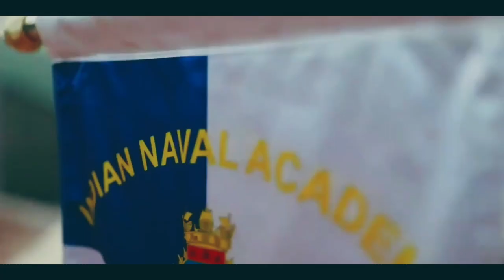Tu Bhoola Jise | Maa Tujhe Salaam | Vande Matram | Cover by Jamil-Mubarak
On this auspicious occasion of 74th Republic Day  presenting our new Cover Song Tu Bhoola Jise , Maa Tujhe Salaam dedicated to our soldiers .

Vocals - Jamil-Mubarak
Recreated  By - Jamil-Mubarak
Music Production and  Mixing - Jamil Ahmad
Guitars - Mubarak Ali
Video Editing: Jamil Ahmad

Special thanks to Mazhar amazing camera work.

Tu Bhoola Jise
Singer - KK

Vande Matram
Singer - A R Rahmam
Label - Sony Music Company

tu bhoola jise
tujhko wo yaad karta raha
tu jeeta raha
tere liye wo marta raha
tere dard ki aahaT suni
to aa gaya, sab chhoD ke
teri raah mein, lekar khushi..
wo hai khaDa har moD pe
sab chhhoD ke..

Tere Paas Hi Main Aa Raha Hoon
Apni Baahein Khol De
Zor Se Mujhko Gale Laga Le
Mujhko Phir Woh Pyaar De

Tu Hi Zindagi Hai
Tu Hi Meri Mohabbat Hai
Tere Hi Pairon Mein Jannat Hai
Tu Hi Dil~~ Tu Jaan~~ Amma~